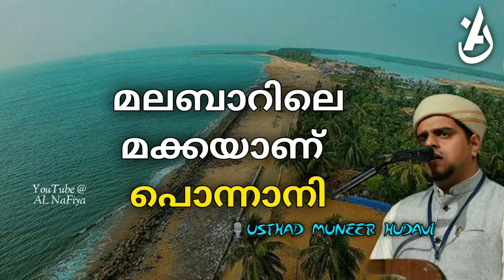Friday Special 😍 l മലബാറിലെ മക്കയാണ് പൊന്നാനി